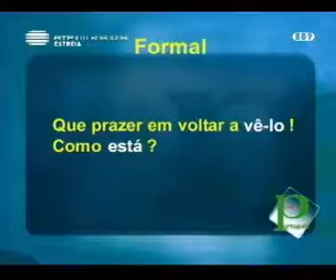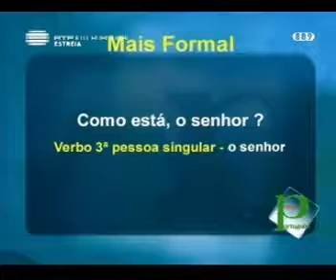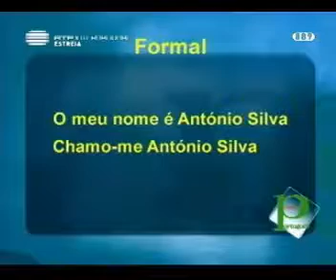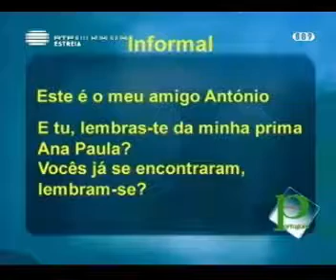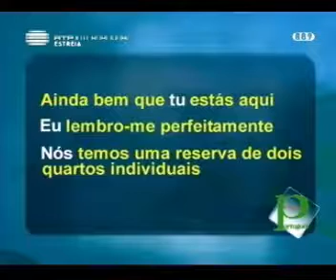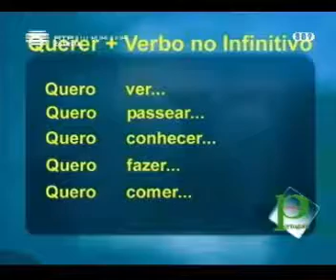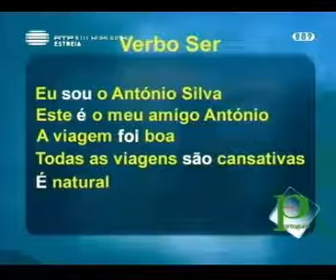Falamos Portugues Portugal 23 Video 2 de 3